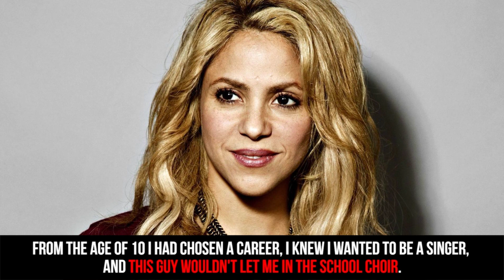Motivational Success Story Of Shakira - From Poor Girl To Inspiring Celebrity